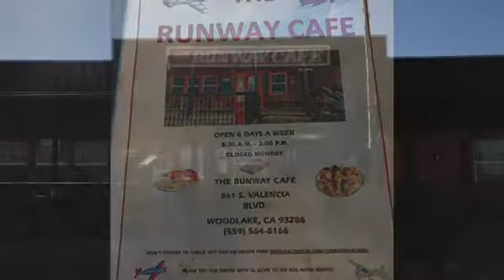KRHV to O42 (Woodlake) and back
Group fly out from KRHV to Woodlake (O42) and back